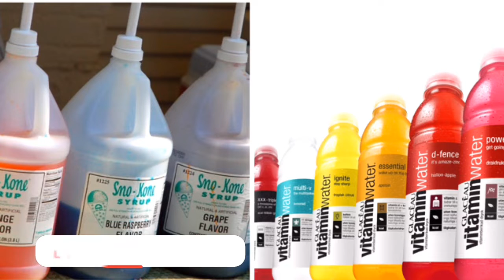365 మల్టీ విటమిన్ జ్యూస్# 365 multi vitamin juice#365 मलटी वाईटामिन जूँस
365 multi vitamin juice is daily recommended morning juice for 365 days (whole year), for skin glow, improves hemoglobin levels,hair growth and immune boost juice. Adults and kids can enjoy drink,since it has natural sugar properties.No age limit.Be healthy,active whole day.